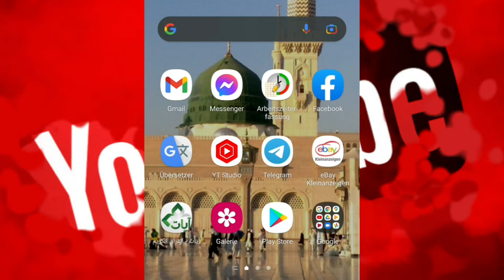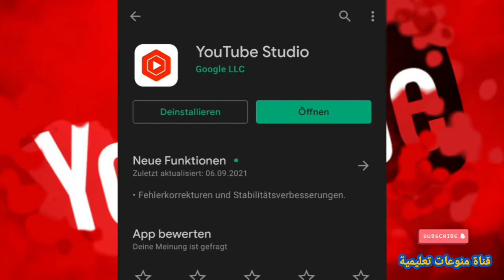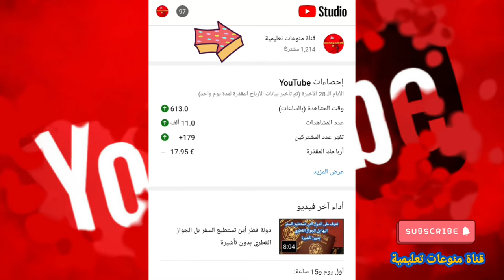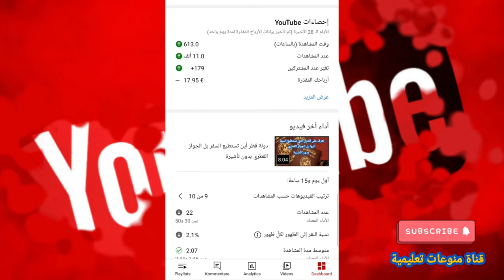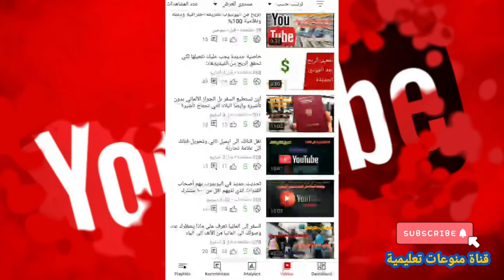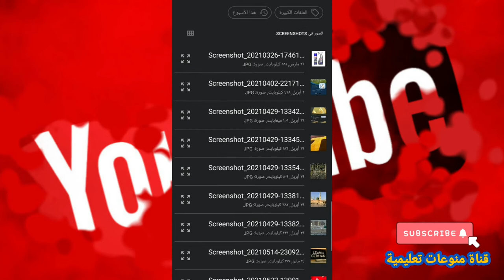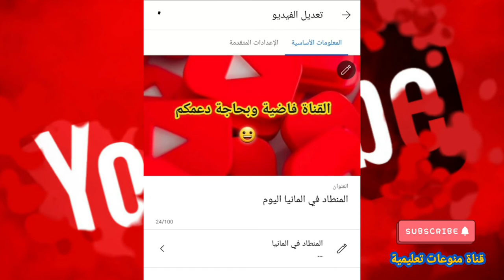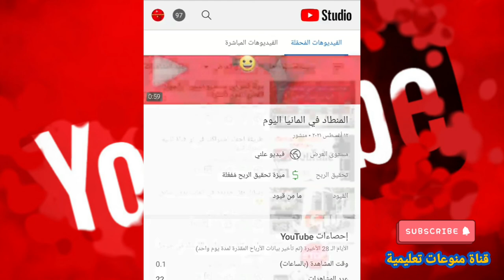طريقة تحميل صورة مصغرة لأي فيديو على اليوتيوب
يشرح في هذا الفيديو عن طريقه تغيير الصوره المصغره للفيديو في قناتك على اليوتيوب هناك طريقه سريعه جدا لكي تستطيع ان تغير الصوره بكل سهوله وبدون اي تعقيد ادخل وشاهد الشرح وسوف تستفيد ان شاء الله.

هنا رابط فيديو طريقة انشاء فيديو قصير على اليوتيوب

هنا رابط برنامج استديو يوتيوب للتحميل فورآ

حجم الصور المصغرة في اليوتيوب
الصور المصغرة اليوتيوب
الصورة المصغرة لا تظهر
الصورة المصغرة يوتيوب
الصورة المصغرة لأي فيديو على اليوتيوب
مقاس الصورة المصغرة لليوتيوب
تحميل الصورة المصغرة
تغيير الصورة المصغرة لفيديو اليوتيوب
ابعاد الصورة المصغرة لليوتيوب
مقاسات الصورة المصغرة لليوتيوب
الصورة المصغرة لليوتيوب
صانع الصور المصغرة apk
تغيير الصورة المصغرة في اليوتيوب
تغيير الصورة المصغرة للفيديو في ألفيس بوك
كيفية تغيير الصورة المصغرة
احتراف اليوتيوب pdf
كورس احتراف اليوتيوب
كتاب احتراف اليوتيوب
دورة احتراف اليوتيوب
كيفية احتراف اليوتيوب
تعلم احتراف اليوتيوب
الاعلان على اليوتيوب
kann man 2 google konto haben
zwei youtube accounts
2 youtube videos gleichzeitig abspielen
2 konto eröffnen trotz schufa
استوديو اليوتيوب
استوديو اليوتيوب الالكتروني
استوديو اليوتيوب تحميل
استوديو اليوتيوب الكلاسيكي
استوديو اليوتيوب apk
استوديو يوتيوب سطح المكتب
الاستوديو اليوتيوب
استوديو منشئي المحتوى اليوتيوب
استوديو اليوتيوب الجديد
استوديو اليوتيوب القديم
استوديو اليوتيوب قوقل
استوديو يوتيوب
studio yt
طريقة انشاء قناة على اليوتيوب من الهاتف
طريقة انشاء قناة على اليوتيوب والربح منها
طريقة انشاء قناة على اليوتيوب بالصور
طريقة انشاء قناة على اليوتيوب 2020
كيفية انشاء قناة على اليوتيوب 2020
طريقة إنشاء قناة على يوتيوب والربح منها بكل سهولة
طريقة انشاء قناة على يوتيوب
كيفية إنشاء قناة على يوتيوب